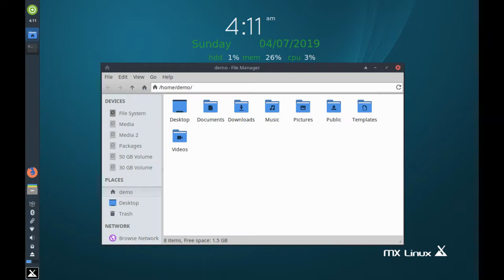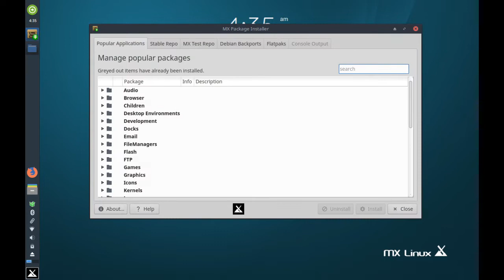Exploring MX-18.1 Continuum - A super functional distribution with Xfce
Preview of MX-18.1, an updated release in MX-18.x series. It includes updated packages & improved tools from MX family.